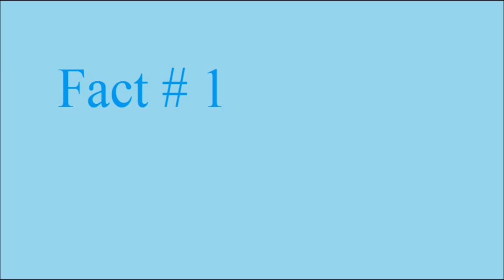Daily Facts about our Planet Earth 1/17/2014